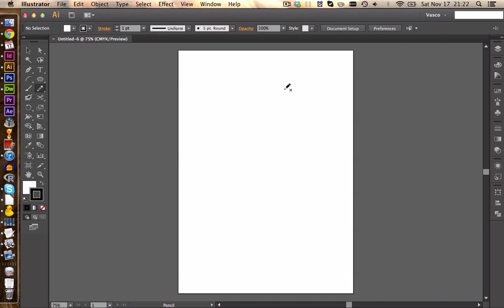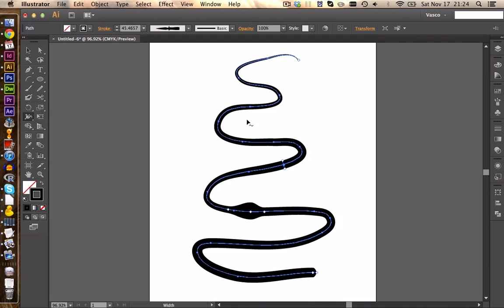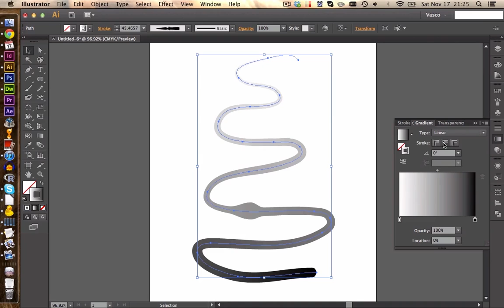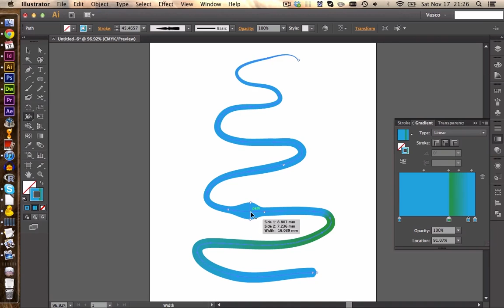Illustrator Stroke Width and Gradient Fills (CS6 Tutorial)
In this tutorial we use the variable stroke width tool and gradients on strokes in the new Illustrator CS6 to will draw nice rivers and streams (Line and Pen tool). We also take a look at line smoothing and the gradient panel.